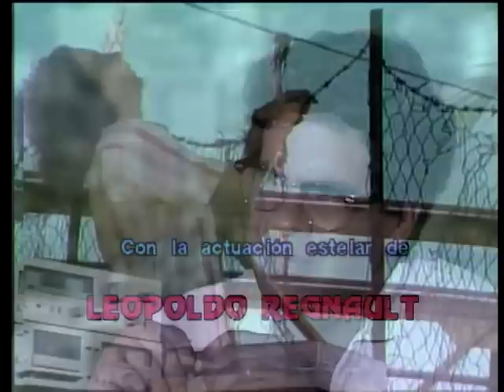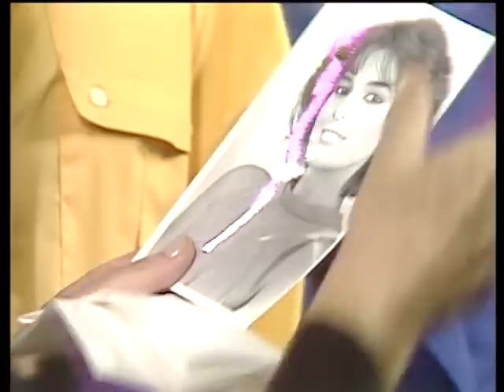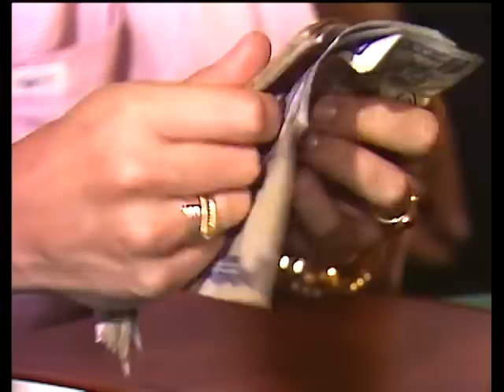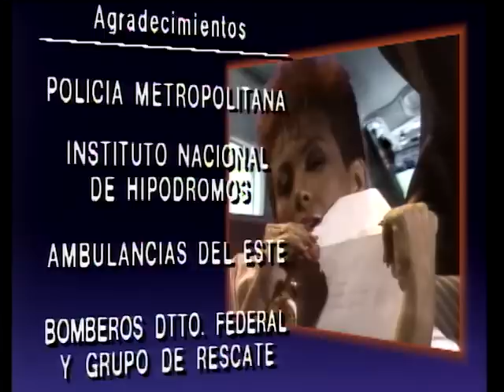Inmensamente Tuya - Episodio 180 FINAL**